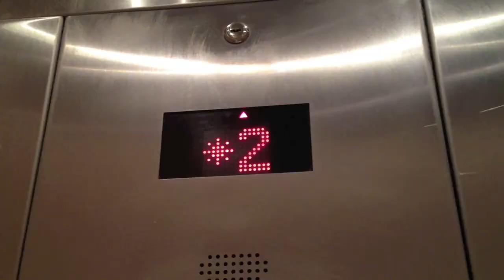Gzowski ISW Teaser Trailer 2013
GCDB BAMM BAMM BAMM